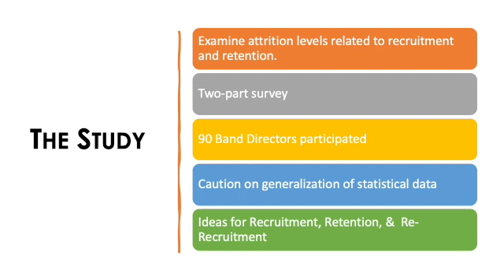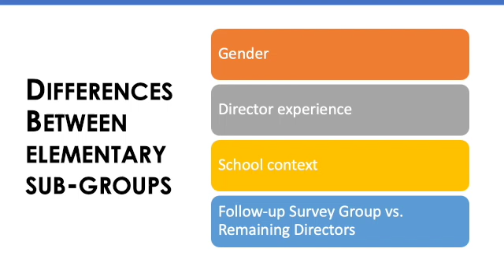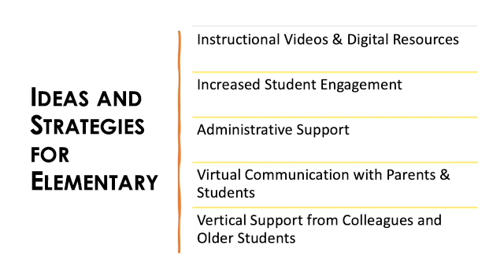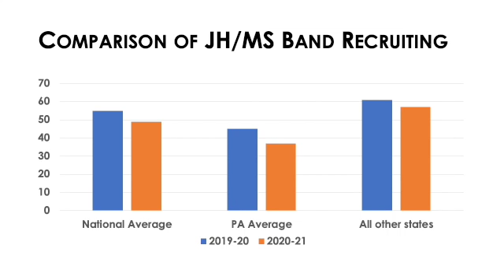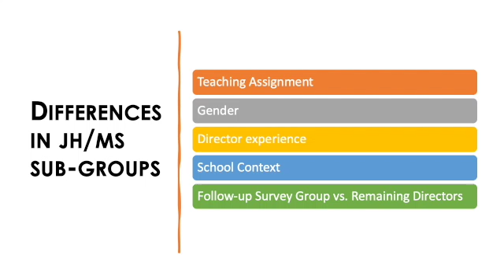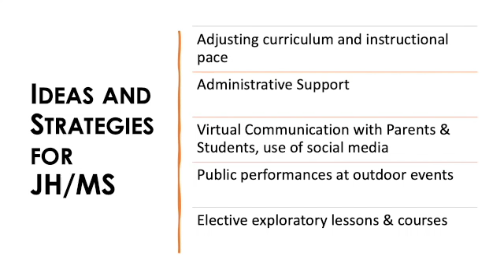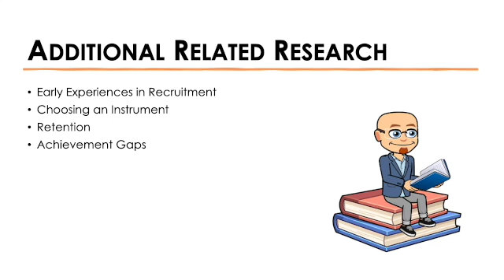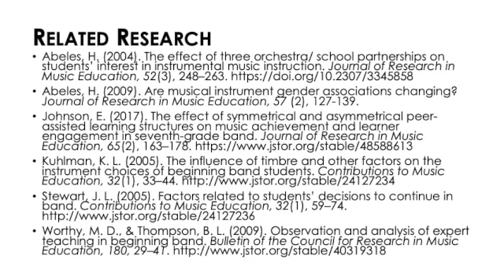The Two Minute Clinic S2E1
A look at the impact of Covid-19 on the Recruitment and Retention of Students in Elementary and Middle School Band Programs.

For more writings on instrumental music education, conducting, and composing